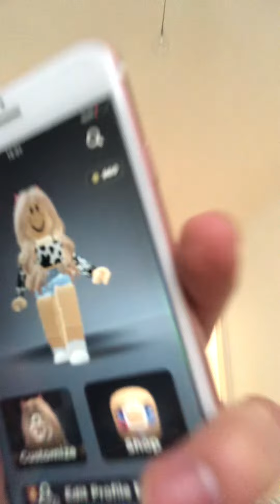Robux Aldim Canlarım🥰🥰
Sonunda Hayalerim gerçek oldu😃🤩❤️🥰roblox